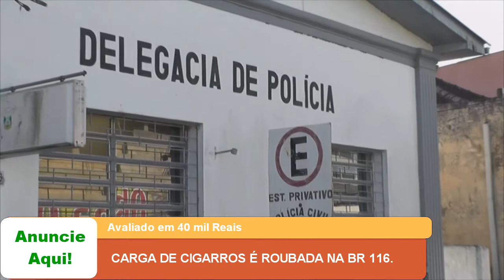CARGA DE CIGARROS É ROUBADA NA BR 116